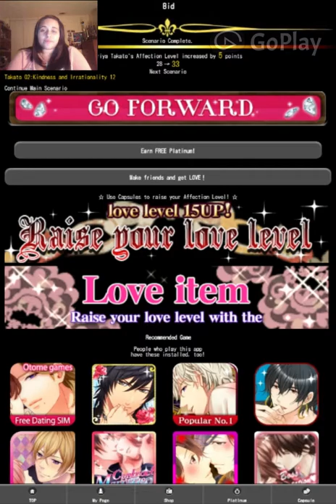Bidding for Love Takato Iriya (Part 7) || Here We go Again! "Yay"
I will try and do these guys every other day at least! Like posting them out for there for you guys, so don't worry you will be getting videos a few times each week.

Leave your comments below and like and just let me know if you guys are enjoying this series!~ Let me know how you're liking it or if you wanna drop it and change the series!